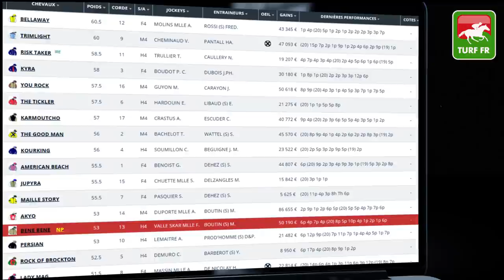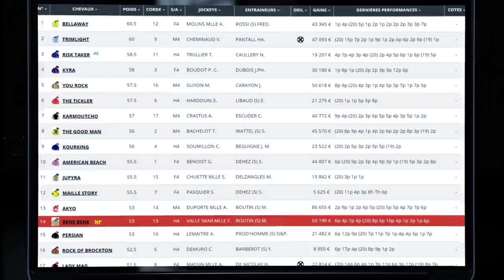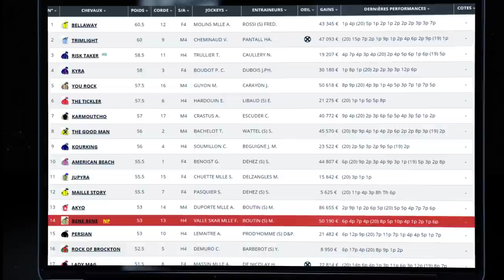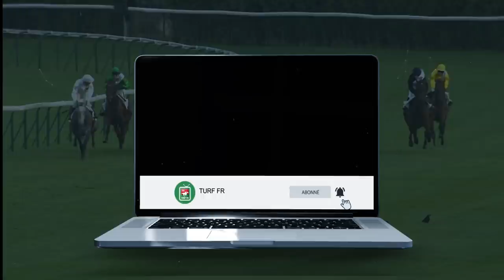Minute Quinté TURF FR : PRIX DE RETHONDES - Dimanche 14 Mars 2021 - Compiègne 🏇 PMU #232583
🥇 Retrouvez le pronostic exclusif de notre expert Turf Lucius Simenon pour le PRIX DE RETHONDES le Dimanche 14 Mars 2021 à l'hippodrome de Compeigne en France.

✅ NOS LOGICIELS TURF :
✔️ Logiciel TURF INFO Professionnel Edition: